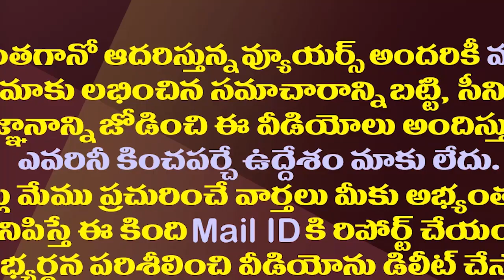గంటా వైసీపీ ఎంట్రీకి లైన్ క్లియర్ ‌||Line clear for Ganta YCP entry||Amaravathi media